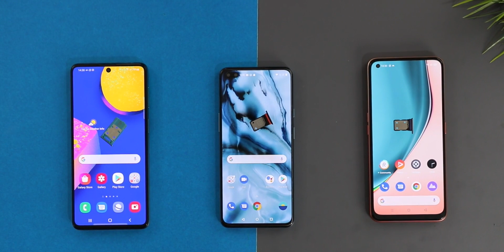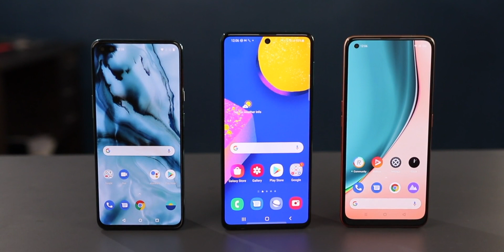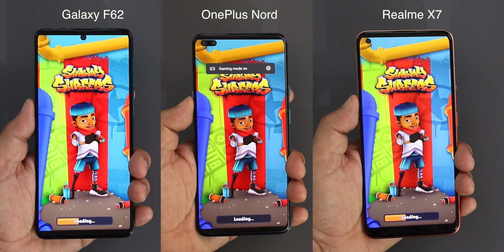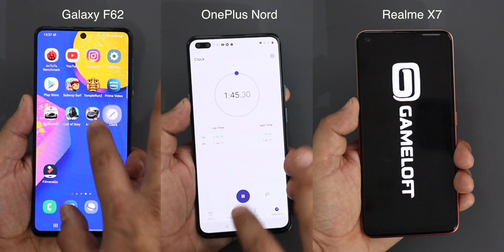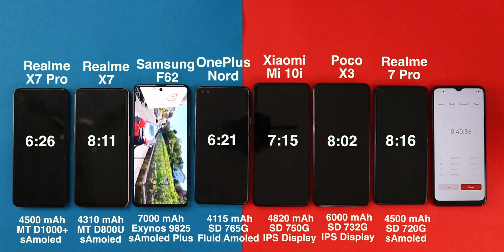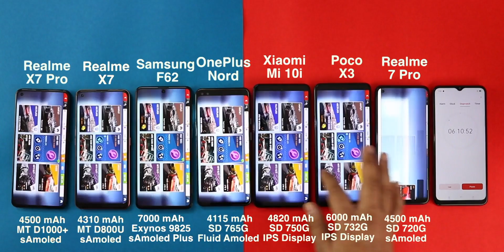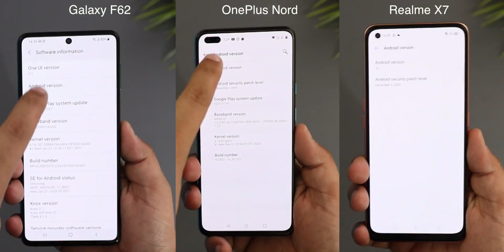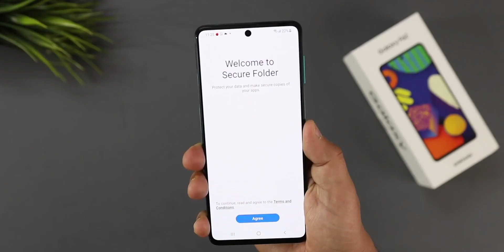Samsung Galaxy F62 Vs OnePlus Nord Vs Realme X7 I Which is Better for You.?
Samsung F62 Vs Realme X7 Vs OnePlus Nord I Which is Better for You.?